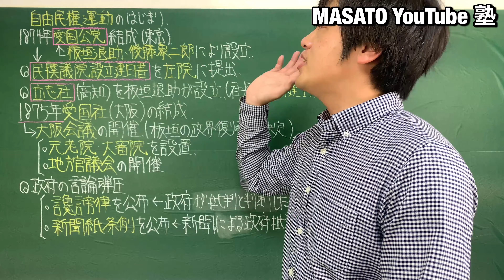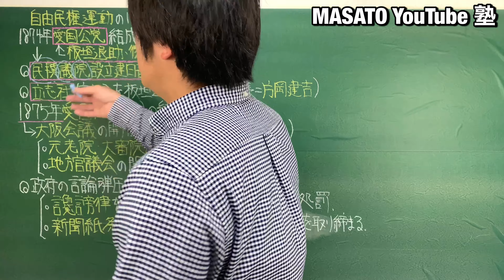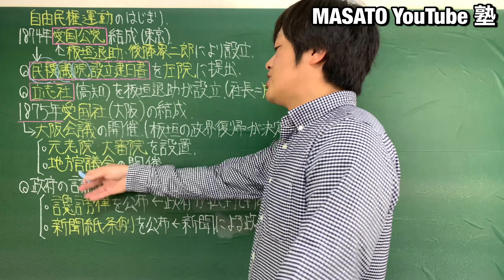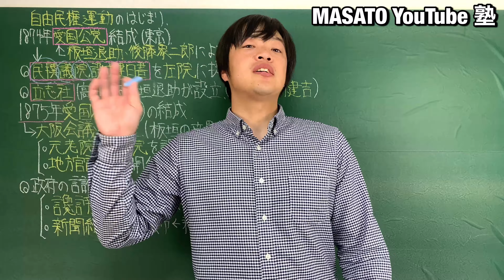【高校日本史】自由民権運動のはじまり/板垣退助の活躍と明治新政府の民権運動弾圧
高校日本史の明治時代「自由民権運動のはじまり」についてわかりやすく解説した授業動画です。板垣退助の動向、愛国公党、立志社、漸次立憲政体樹立の詔、讒謗律、新聞紙条例などについて詳細に解説します。流れを大事にした解説になっております。
日本史の理解をしたい方、歴史が好きな方、高校生、受験生の方々におすすめですのでぜひご覧ください。

こちらの動画は下記の音楽を使用しています。